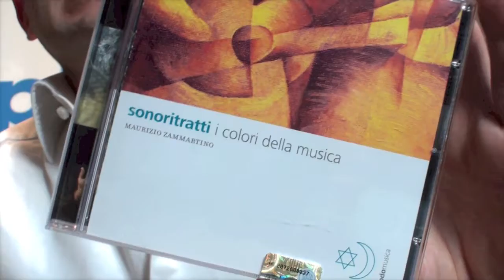OptiMusic - Sonoritratti, Maurizio Zammartino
OptiMusic - Un Disco in 60 secondi
by Michelangelo Iossa, OptiMagazine